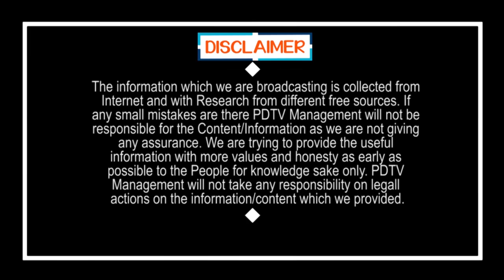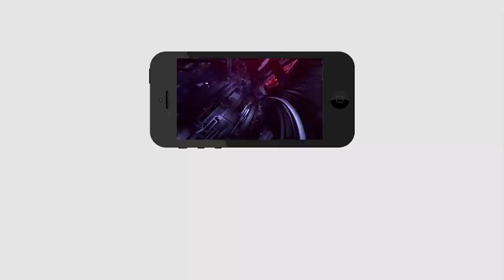In my Experience Jagan Best CM than Babu | నా అనుభవంతో చెబుతున్న...బాబు కన్నా జగన్ బెస్ట్...